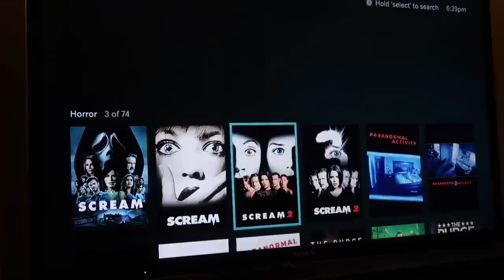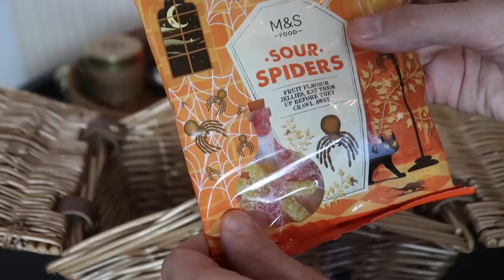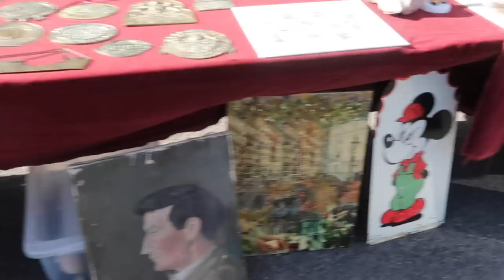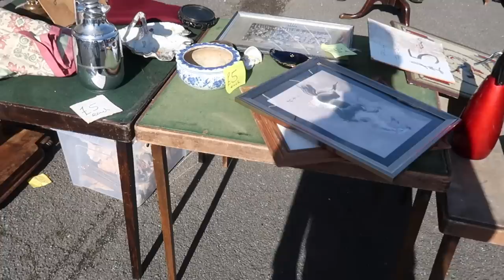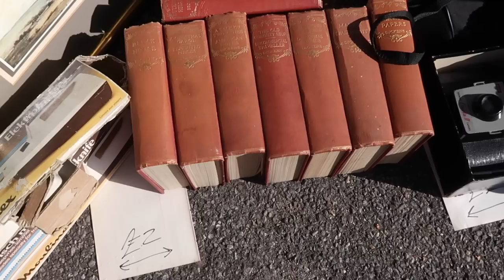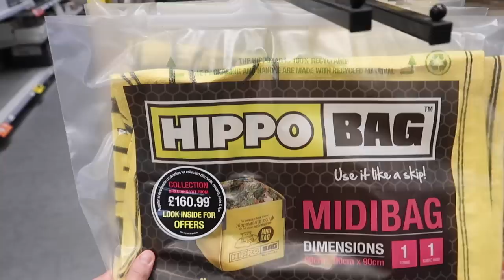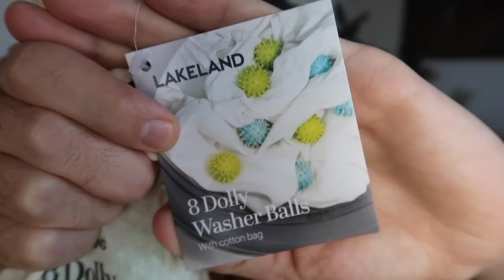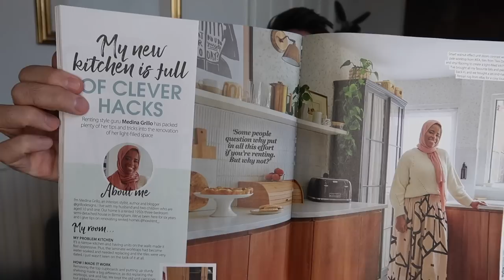LONDON ANTIQUES MARKET & COSY MOVIE NIGHT! MR CARRINGTON | AD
Hi everyone, I'm back with a vlog including a look around a London Antique market & a cosy movie night with the kittens! :)
AD. This video is part of an ongoing collaboration with Sky Cinema as part of their Sky Cinema Club, where I review one of their films each month. This month I chose my favourite horror; Scream, along with the newly released Scream 5 from the Halloween collection on Sky Cinema.